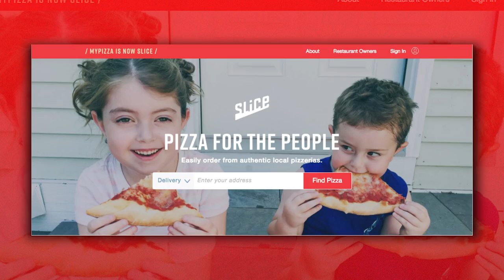How To Get Free Pizza For Voting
Pizza To The Polls is helping voters everywhere stay full while at the polls.